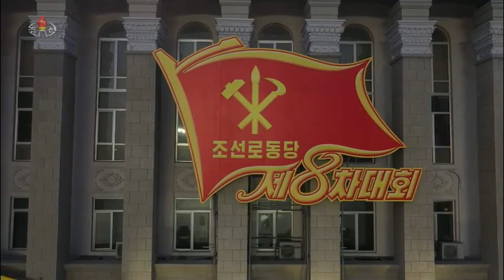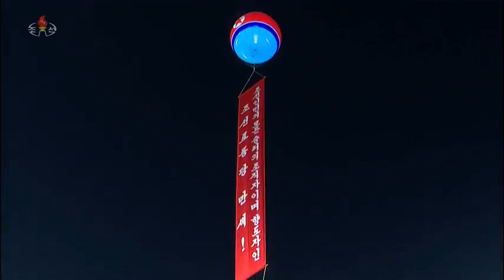North Korea Military Parade January 14th, 2021 (KCTV)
Parade starts at 42:00